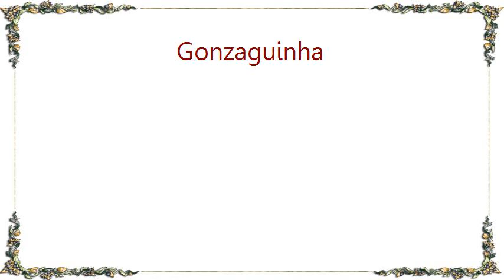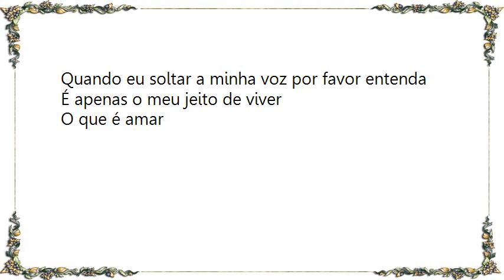Gonzaguinha - Sangrando Lyrics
[Lyrics Gonzaguinha - Sangrando]
Quando eu soltar a minha voz por favor entenda
Que palavra por palavra eis aqui uma pessoa se entregando
Coração na boca, peito aberto, vou sangrando

Sã o as lutas dessa nossa vida que eu estou cantando
Quando eu abir minha garganta essa força tanta
Tudo que você ouvir, esteja certa que estarei vivendo
Veja o brilho nos meus olhos e o tremor nas minhas mãos

E o meu corpo tão suado, transbordando toda raça e emoção
E se eu chorar e o sol molhar o meu sorriso
Não se espante, cante

Que o teu canto é minha força pra cantar
É apenas o meu jeito de viver
O que é amar